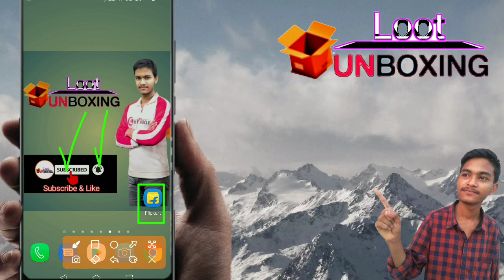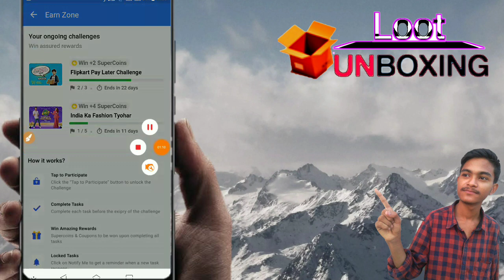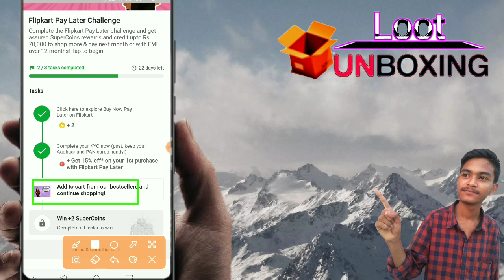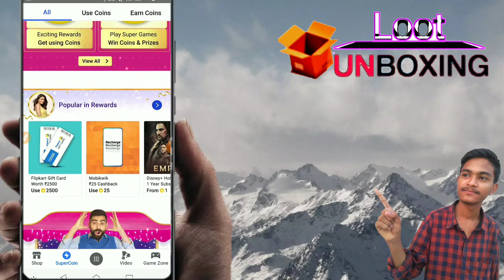Flipkart New Free Super coin Video | New Trick 14 Free Super coin | Free supercoin in flipkart Loot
Flipkart Double Super coin trick | Free Supercoins 2X In Flipkart | 10 Super coin का 5000 Supercoin

Flipkart free 80 super coin , Loot trick | Flipkart Supercoin Unlimited kaise kamaye ,free supercoin

Flipkart free 55 super coin , New trick unlimited supercoin in flipkart | free supercoin today

Your Queries.

loot unboxing
Unboxing loot
How to Earn supercoins in flipkart
Flipkart
How to earn more Supercoins in flipkart
Flipkart Supercoin loot
Flipkart Supercoin tricks
flipkart Free Super coin unlimited tricks,
how to flipkart Free Super coin unlimited tricks, flipkart super coin,
flipkart Free Supercoins hack,Free Flipkart Super coins Hack,Flipkart Unlimited super coin generator,Flipkart Super Coin Free Spin,
flipkart free coins,flipkart super coins balance,flipkart super coin 2021,
flipkart plus membership free,flipkart supercoin kaise earn kare,how to get free supercoins in flipkart, how to earn unlimited supercoin,flipkart unlimited super coin trick,
flipkart me unlimited super coin kaise kare,
flipkart mein unlimited super coin kaise le,
how to get free flipkart super coin,flipkart super coin kaise kamaye 2021,how to earn unlimited supercoins,How to get Flipkart Supercoin by watching videos, free flipkart supercoins, how to get free flipkart super coin
Flipkart Supercoin
Flipkart Supercoin Tricks
Flipkart Supercoin Unlimited Tricks
how to earn more supercoins in flipkart flipkart
5 supercoins in flipkart
5 supercoins in flipkart video
Flipkart Supercoin Old Episode
Flipkart 5 Super coin Videos
How To Hack Flipkart Supercoin
Supercoin Kaise Kamaye
Earn Supe rcoin Flipkart
Super coins Flipkart Earn
Flipkart Supercoin Free Me Kaise Le
Flipkart Reffer And Earn Trick
Flipkart Supercoin Reffer And Earn Trick
Fake or not Flipkart How To Earn Supercoins Easily In Flipkart
How To Get Supercoin In Flipkart
Getapps Product Redeem Trick
How To Increase Supercoins Flipkart
Flipkart Today Offer
Flipkart Unlimited Free Supercoin
Flipkart Unlimited Reffer Bypass
Flipkart Unlimited Reffer Trick